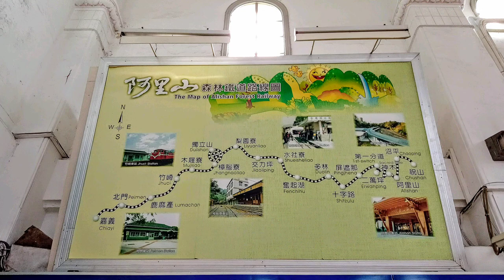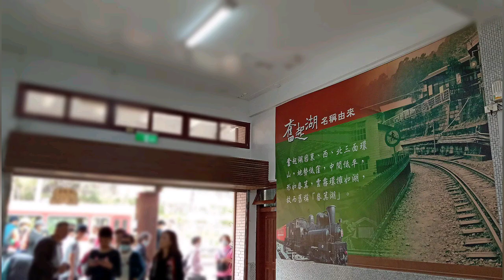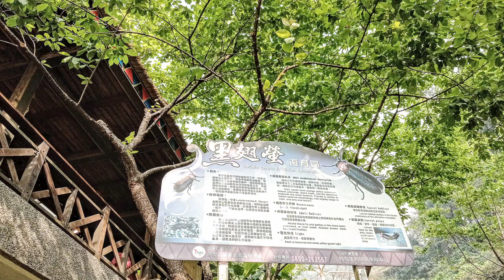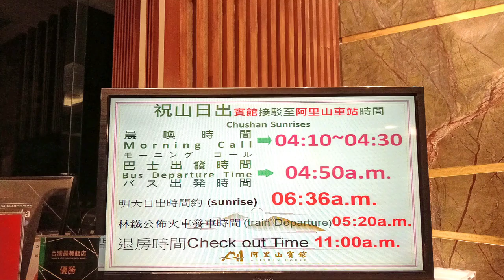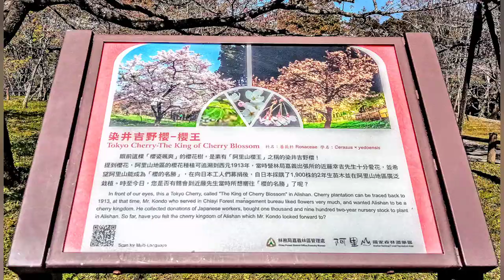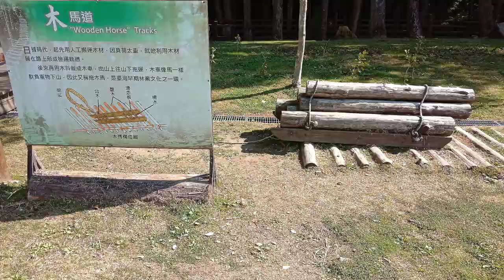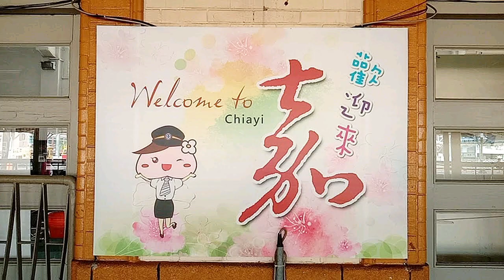台灣 阿里山 Alishan Taiwan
嘉義 Chiayi

小笠原山 Mt. Ogasawara

FYR
宜蘭 Yilan
粉鳥林 Fenniaolin Fish Habor
東岳冷泉 Dongyue Fountain
新寮瀑布 Sinliao Waterfall

宜蘭 Yilan
邊境之丘 Border Hill
猴洞坑 Houdongkeng

宜蘭 Yilan
了了礁溪 Vivir Jiaoxi
壯圍沙丘 Zhuangwei Dune
赫蒂法莊園 Healtdeva Village
饗宴 ShenYen Teppanyaki
大洲魚寮 Dacho Seafood

南故宮 高跟鞋 好美里 檜意村

台北賓館
旧台湾総督公邸

三芝 淺水灣 源興居 貝殼廟

淨境 Place of Purity
尤雪娥 You Shiue - O

台灣 Taiwan
屏東 Pingtung
新埤 Xinpi